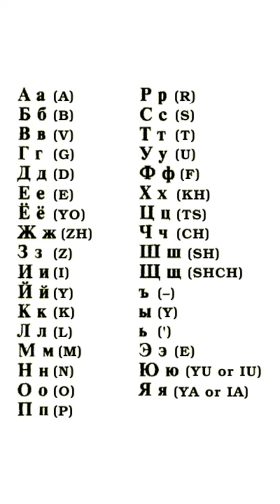Iain Armitage Doesn't Speak English On The Set Of Young Sheldon And Instead Uses This Language